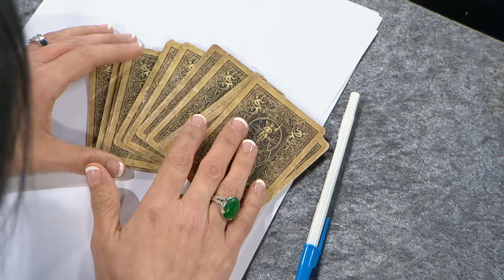All About You - Live Show 31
All About You - Show 31

WANT YOUR CHANCE OF A FREE READING?*

First Name, Date Of Birth and Specific question
You must be over the age of 18 for a reading.